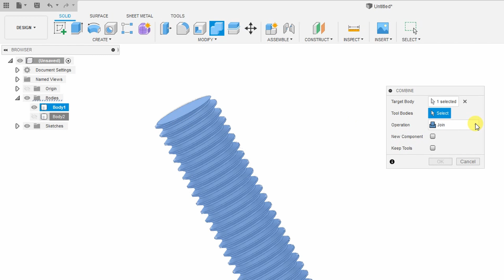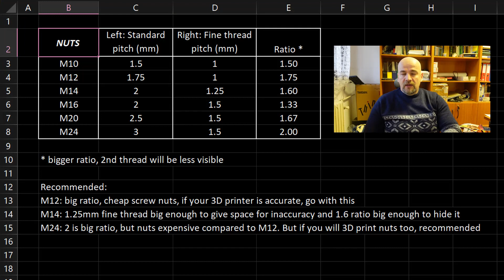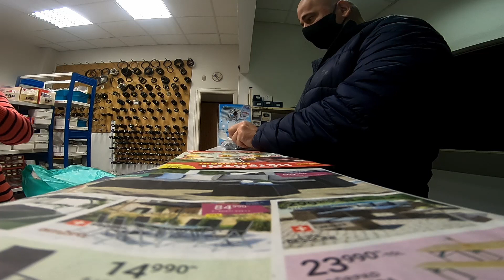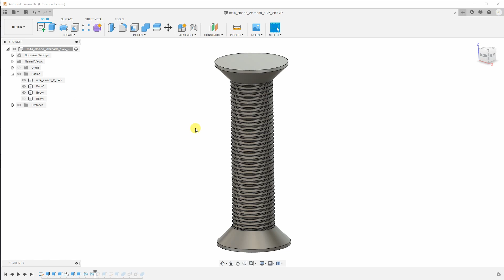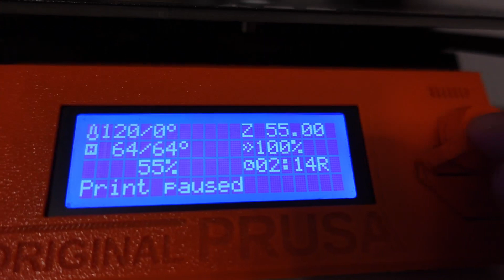Gift idea for mechanical person - a double threaded bolt with left and right handed screw nuts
Just an interesting gift idea for mechanical person (who is not familiar with 3D printing possibilities). A bolt with two threads for left and right handed screw nuts.

Contents:
0:00 about double threaded bolts
3:40 sizes - example
4:40 table for metric threads
7:15 prank in bolt store
8:38 design in Fusion 360
9:10 slicer and printing
9:43 final words